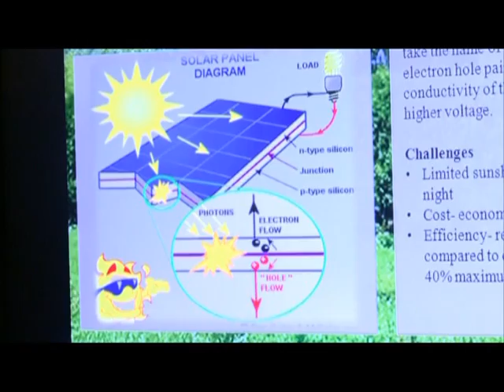Asian Science Camp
250 of Asia's top scientific minds participated in the Sixth Asian Science Camp which was held from 26 - 31 August, 2012 at Jerusalem, Israel. Among them, 5 participants were from Nepal. They got an opportunity to hear from Nobel Prize winners and top science lecturers.